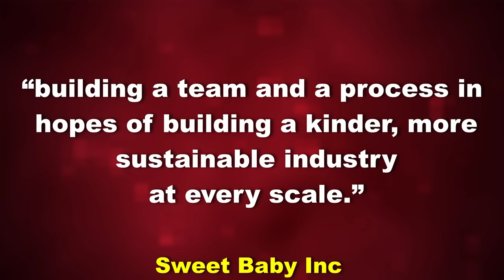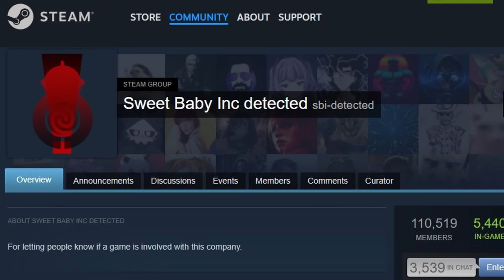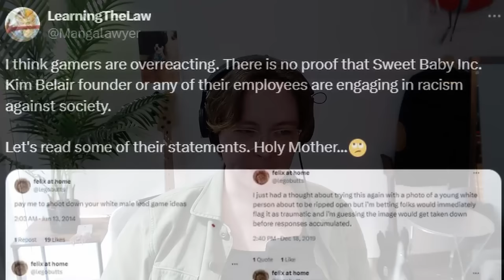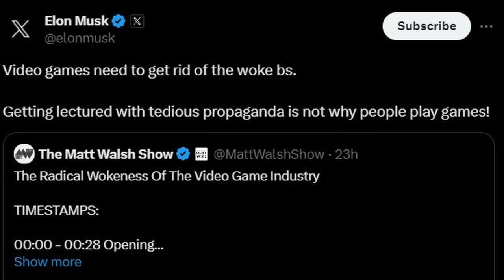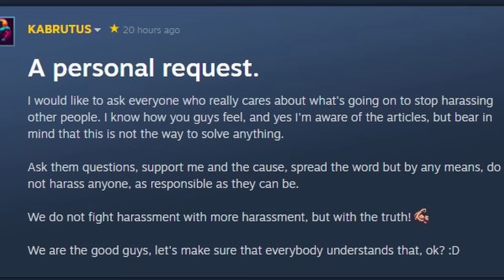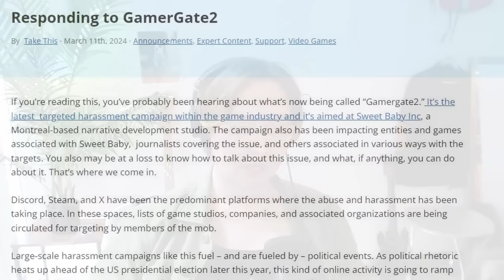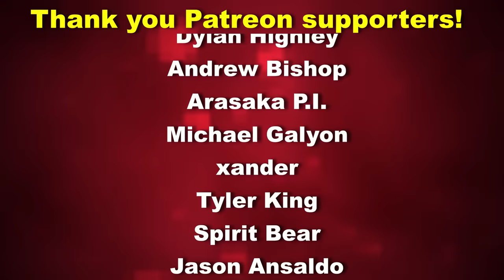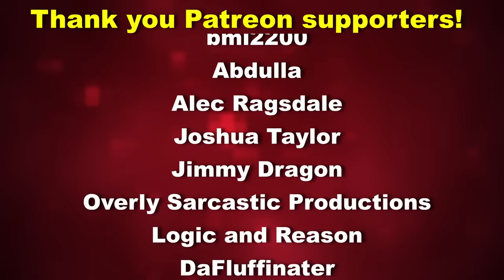Gamergate 2 is a Joke - Inside Games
[Steam Group] A personal request.
[Kotaku] Sweet Baby Inc. Doesn’t Do What Some Gamers Think It Does
[reddit, r/stellarblade] What’s your favorite Stellar Blade outfit?